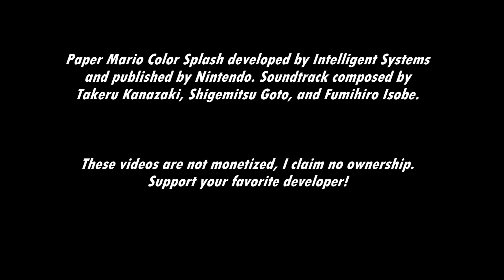[Music] Paper Mario: Color Splash - Eerie Hotel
Welcome to the haunted hotel...